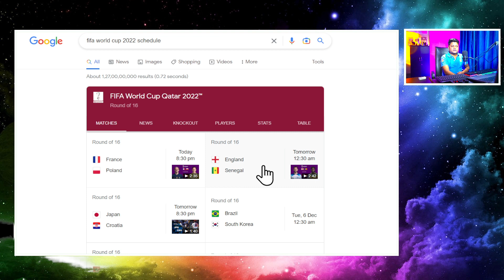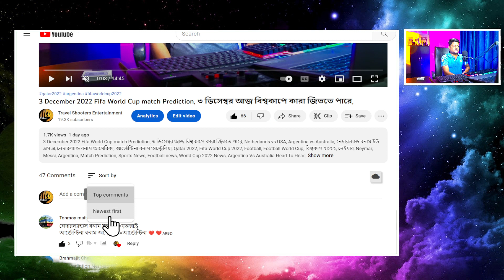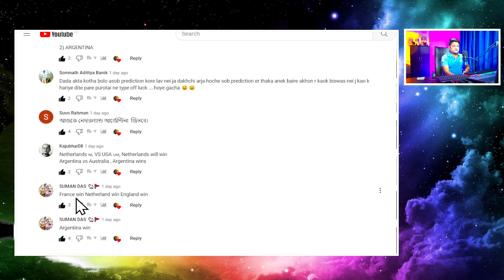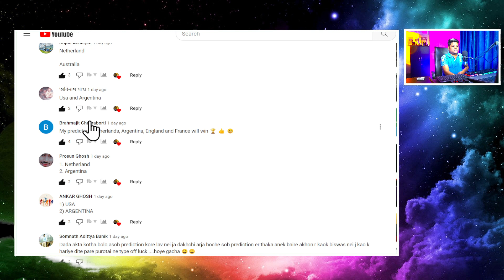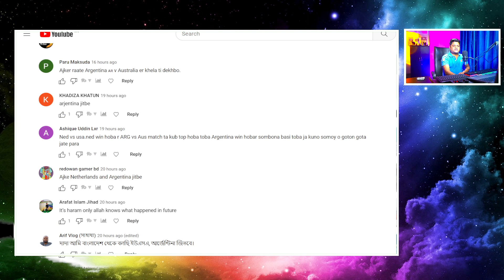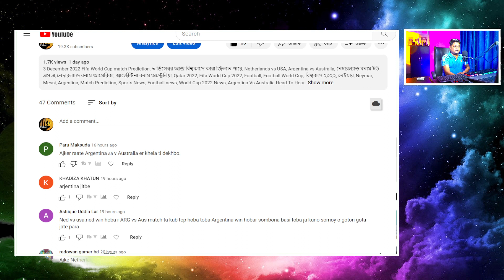4 December 2022 Fifa World Cup match Prediction: ৪ ডিসেম্বর আজ বিশ্বকাপে কারা জিততে পারে,